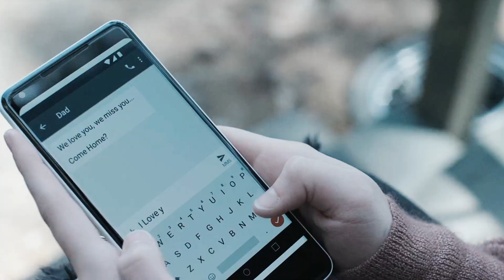ozark | for blue skies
watch in 1080p + small screen, turn on the button for eng subtitles

i guess nobody know about this gem of a show? i haven't seen anything on yt so i decided to make a change, i hope some of you will watch it out of curiocity and maybe decide to give this amazing show a chance? cause it's so worth it

i didn't wanna add any effects or texts, so it's completely clean, i think it fits the mood and the vibes of the show and this song that i've been so dying to vid since 2009 lol enjoy

song: for blue skies by strays don't sleep
coloring by Visenerys

if you want to donate or request a special video for yourself, you can tip me following the